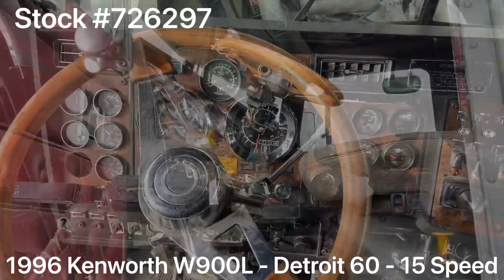1996 KENWORTH W900L For Sale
*** ELD EXEMPT ***

1996 Kenworth W900L / Detroit Series 60 470HP / 15 Speed / 60” Flat Top Sleeper / NEW FULL PAINT

~ Detroit Series 60 - 470HP

~ 3.70 Rears

~ 265” Wheelbase

~ 60” Flat Top Sleeper

~ VIT Interior

~ NEW 5 Inch Exhaust & Elbows

~ 1 Wet Line

~ PTO

Priced at $